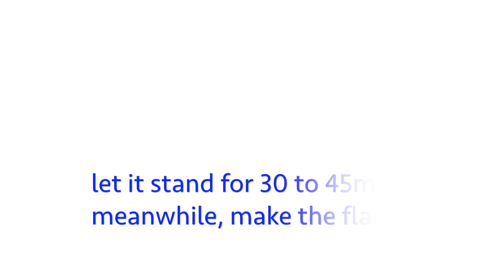Steamed Puto Flan–tips on how to make to make sure the cake and flan don't separate included!.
These are the best Puto Flan you’ll ever have! This recipe makes a pillowy flour-based Puto. The flan on top is rich, and not too sweet.
Read on for plenty of tips on how to make this Filipino dessert including how to make sure the cake and flan don't separate.